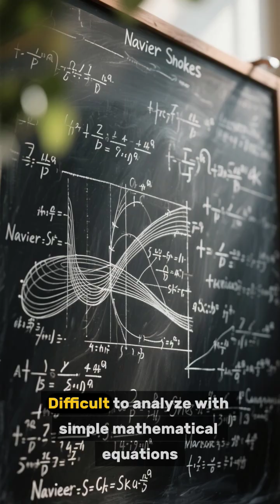Turbulent Flow/Fluid Mechanics/MRK STUDY